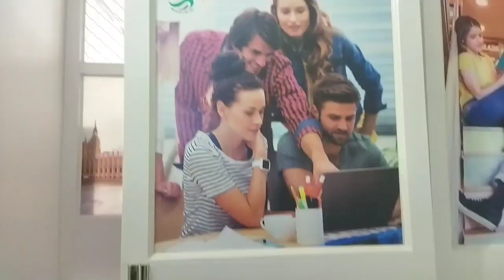||दुर्गा अष्टमी कन्या पूजन व्लॉग || Kanya pujan ke bad kaha pahuch gye